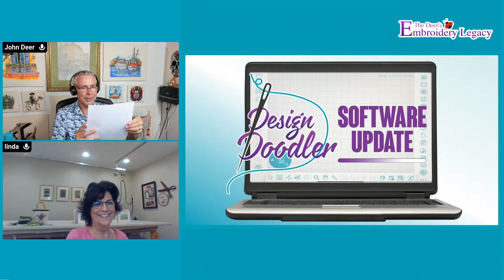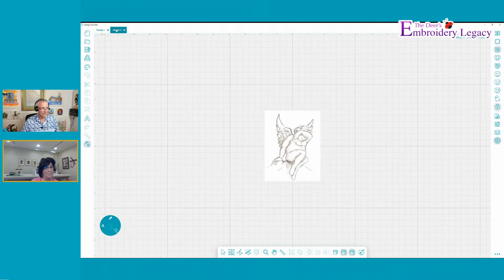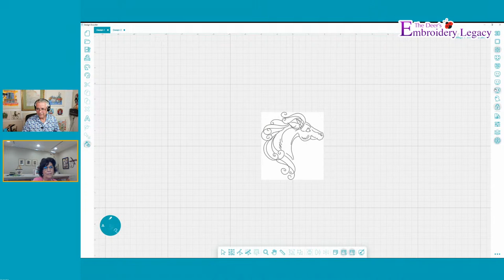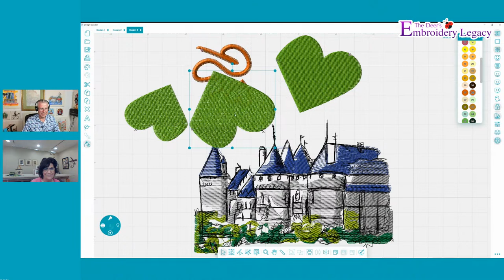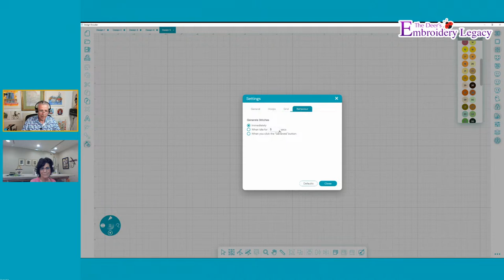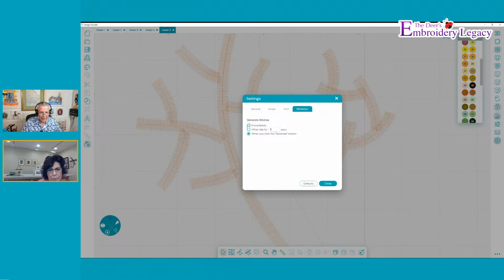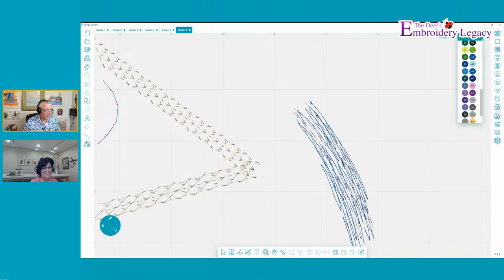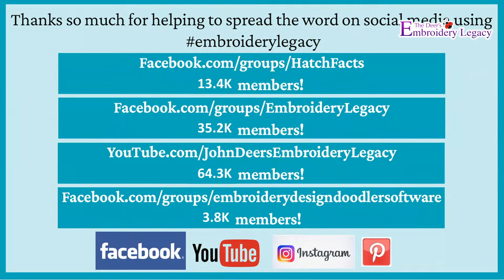Design Doodler Demo & Software Update with John Deer & Linda Rayayburn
Join us for an exciting live stream with John Deer and Linda Rayburn on Thursday, July 20th at 6 pm EDT as they take us through an exclusive demo of the newly updated Design Doodler software. 🧵🪡

Get your questions ready, and be ready to be inspired as they explore the endless possibilities of the Design Doodler! We can't wait to see you there! 😄